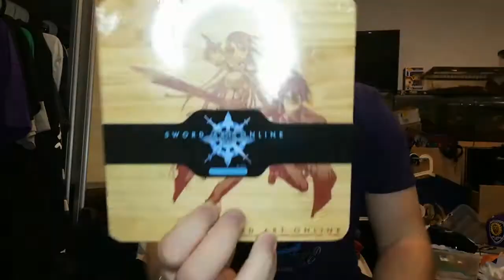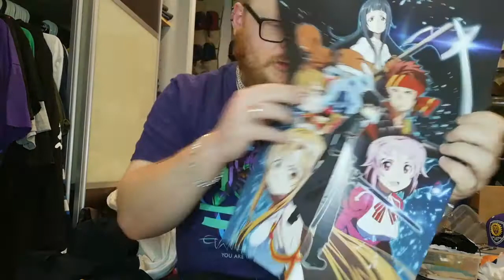FFS!!! NOT AGAIN!!! LOOT ANIME!!!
Hoping this will be the last Loot Anime